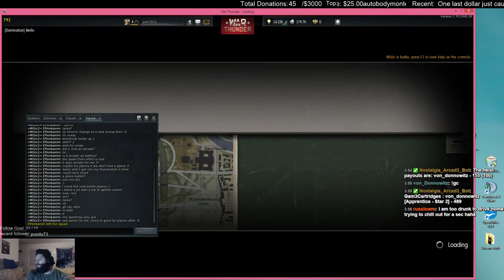NA/EU Key/game Giveaways 12HOUR SUPPORT @ THE PORT EVENT! Part2 ~1500 Follower Goal~ - 17 / 28